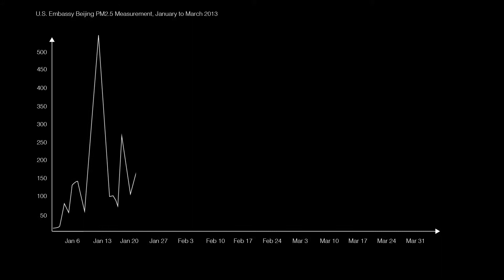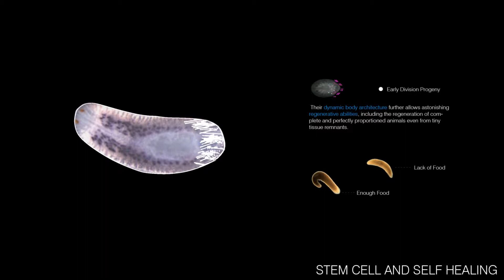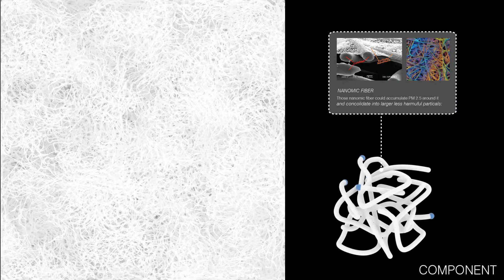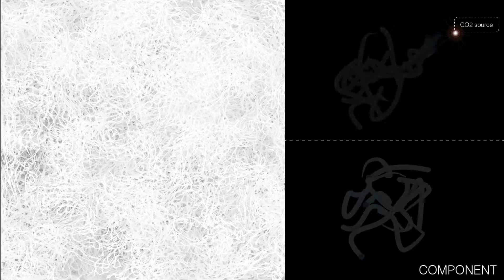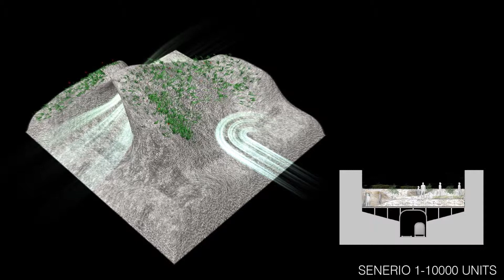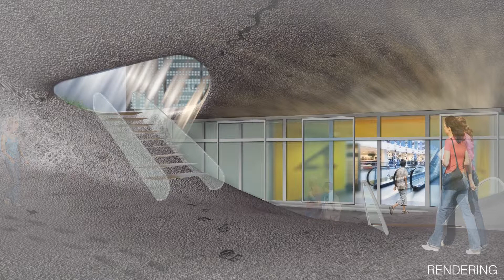Dan Luo_David Benjamin studio_Fall 2013_GSAPP